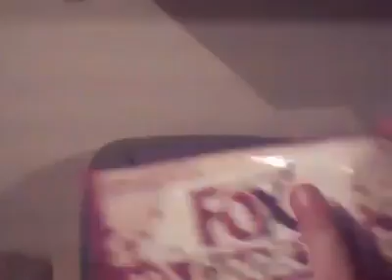the deano collins tour twenty twelve extended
extended caravan tour video from 2010